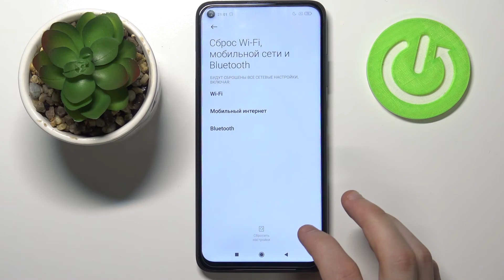Как починить любую ошибку с Wi-Fi, Bluetooth и мобильным интернетом на Xiaomi Redmi Note 9T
Доброго времени суток, пользователи Xiaomi Redmi Note 9T. В этом видеоролике мы сотрем все настройки телефона Xiaomi Redmi Note 9T, не теряя никаких данных с Xiaomi Redmi Note 9T. Если вы хотите вернуть настройки Xiaomi Redmi Note 9T к параметрам по умолчанию не задевая файлы Xiaomi Redmi Note 9T, сейчас мы удалим все настройки Xiaomi Redmi Note 9Tне трогая данные телефона. В случае если у вас есть какие-то ошибки с сетью на Xiaomi Redmi Note 9T, это видео будет идеально для вас.

Как восстановить настройки Xiaomi Redmi Note 9T без потери данных? Как вернуть параметры Xiaomi Redmi Note 9T без потери фото видео? Как сбросить Xiaomi Redmi Note 9T не теряя нужные мне программы? Как скинуть настройки Xiaomi Redmi Note 9T не теряя файлы с телефона Xiaomi Redmi Note 9T? Как выполнить заводской сброс Xiaomi Redmi Note 9T без потери данных?